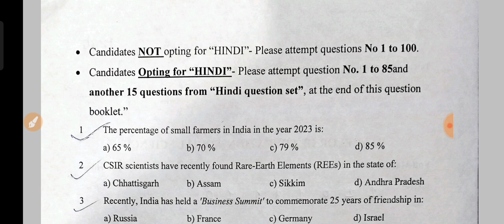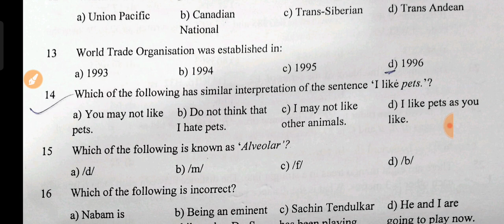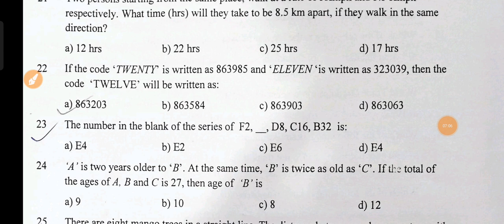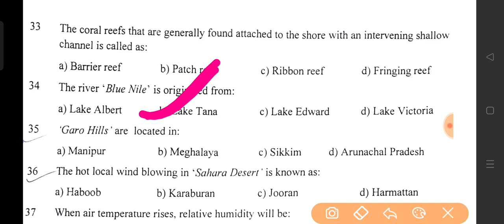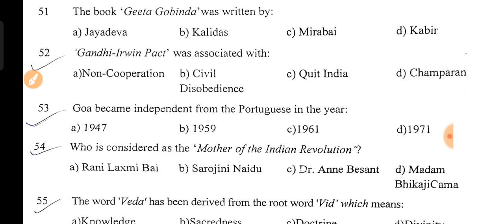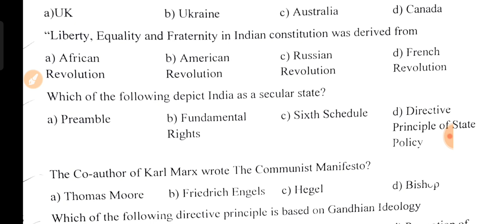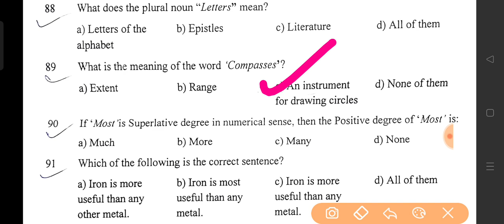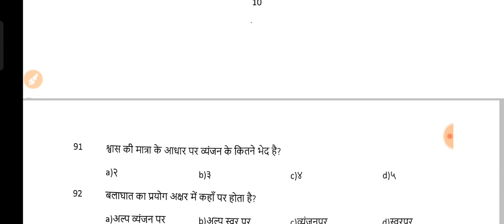Rajiv Gandhi University (RGU) B.Ed Entrance 2023-24 Arts Paper || full solution B.Ed Entrance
Bodolanduniversity B.Ed entrance 2022
Most Important GK GS Questions For B.Ed Entrance 2022-23 Dibrugarh Gauhati, Bodoland University
important B.Ed entrance 2022-23
important question for B.Ed entrance 2022-23| Important questions for GAUHATI UNIVERSITY Dibrugarh University & Bodoland University B.Ed entrance 2022-23
Important question for B.Ed entrance 2022-23
B.Ed Entrance Bodoland Gauhati University
Tezpur University admission in Various courses

 @STUDY with BHASKAR
#B.EdEntrance 2023